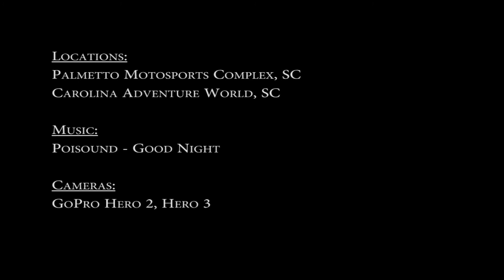LiveHardRideFast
LiveHardRideFast - with Blake R Soblesky and Brad R Soblesky. MX riding throughout the year.

Filmed with GoPro Hero 2 and Hero 3